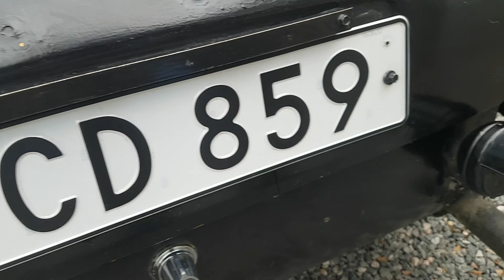My rat look customized 1975 Saab 96 V4 "Spökplumpen"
"Spökplumpen" is a 1975 Saab 96 with the original Ford V4 engine. It's named from the Disney character and villian Phantom Blot and is my daily drive all year round. I've owned it since 2011 and it was a piece of junk right from the start. -Never purchase a well used car two hours from home a cold and rainy day with only a used single train ticket, a screwdriver, a flashlight and cash in your pocket! ;-)

Spökplumpen started as a family car and daily drive for my family of two adults, three children a little Pug and a 50 kg Beauceron dog. -Yes, we all fitted in the old Saab and we went just about everywhere in it. And yes off course it broke down and rusted away all the time. After "family duty" began to fade the car turned into my personal joy and art canvas.

I avoid talking about my cars as projects, because a project is supposed to have a clear goal and preferably also a deadline. My cars will never be finnished, they are work in progress and a part of my lifestyle. Spökplumpen is my second Saab 96, 20-25 years after my first. My first experience of this type of car was in early 1970's. My grandfather had a 1964 Saab 96 two stroke and i got to sit in his lap, steering the car around an old barn. Guess I got infected somehow... :-D